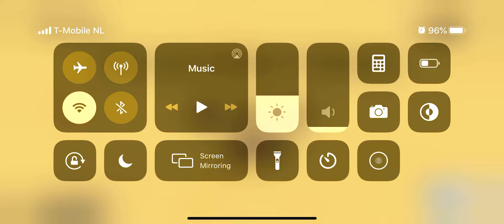The Unbeatable Game Level 19